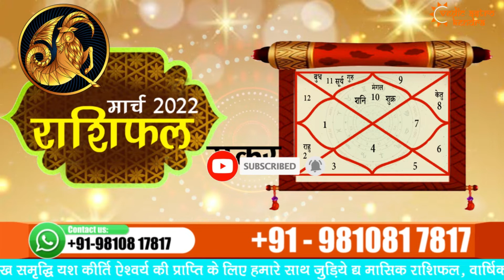Makar Rashi March 2022 || मकर राशिफल मार्च 2022 || Capricorn Horoscope Monthly Predictions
Makar Rashi March 2022 || मकर राशिफल मार्च 2022 || Capricorn Horoscope Monthly Predictions || Vedic Astro Kendra

March Rashifal 2022 | makar Rashifal March2022 | Capricorn Horoscope | makar Rashifal | makar Rashi March 2022 | makar Rashi March 2022 | Vedic Astro Kendra | makar rashifal | Monthly horoscope |